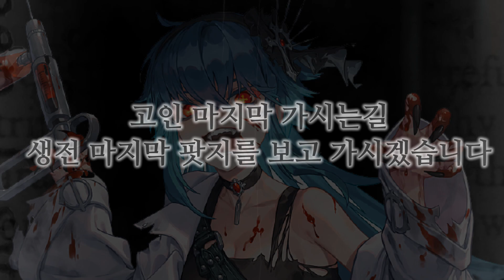죽음 - [블랙서바이벌]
ㅡ언제 다시 부활할라나

### 방송 시간
- PM06:00~PM8:00
-금요일 - 정기휴일
-예정에없는 휴방일 - 피곤하거나 가족약속있으면
ㄴPM6:00 넘을시 공지사항 확인

### 구독

### 좋아요